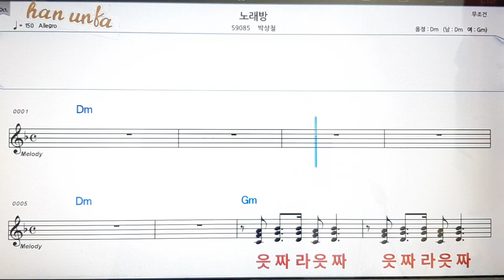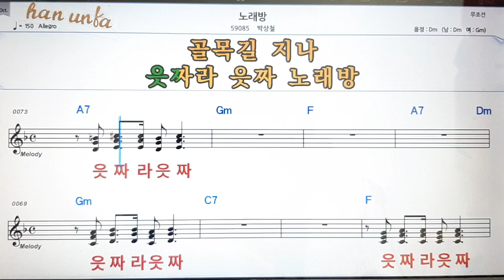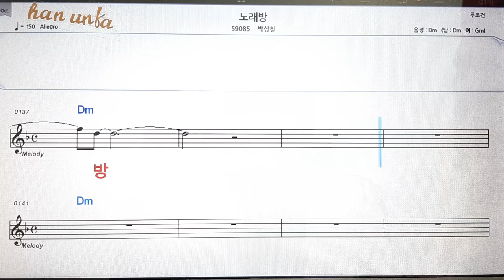노래방/박상철💋노래 반주*기타 코드 악보*가라오케💕Karaoke*Sheet Music*Chord*MR